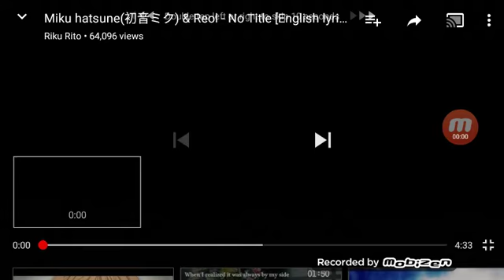Mmd no title by me daisy recored by me also music by reol singer hatsune miku